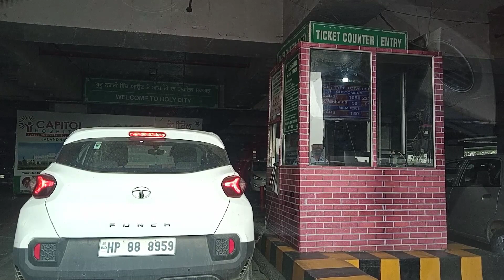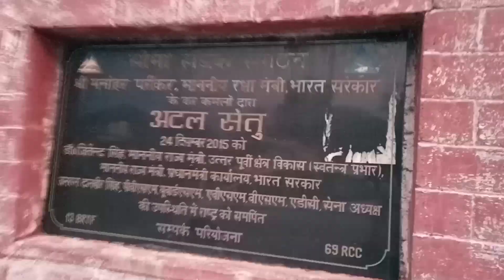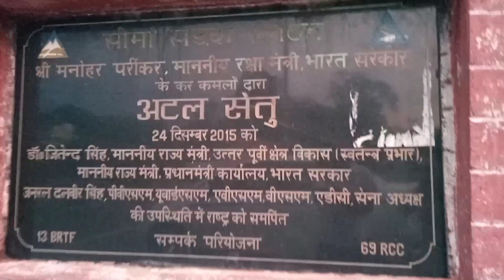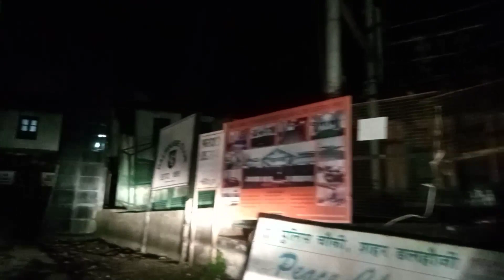Amritsar To Dalhousie | Dalhousie Tourist Places to visit in Himachal Pradesh | to Visit in October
Amritsar To Dalhousie Himachal Pradesh Tour in October | Himachal Pradesh Tourist Places To Visit in October

Hello Friends!
He has pleasant personality and he is a honest guide.He can plan your trip in budget with best of the options available. Please contact him directly on + 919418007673. He will help you design your tour and also arrange all logistics on request. Thank you for taking time to read this page and I request if you have made any tour with guidance of Mr.Manojkumar please share your experience on this page and share this page in your timeline to allow him reach vast audience.

himachal pradesh
khajjiar himachal pradesh
dalhousie
dalhousie trip
dalhousie snowfall
dalhousie khajjiar
dalhousie tour
himachal tourism
dalhousie travel guide
things to do in dalhousie
himachal pradesh tourist places
dalhousie tourism
khajjiar dalhousie
dalhousie Himachal Pradesh in October 2022